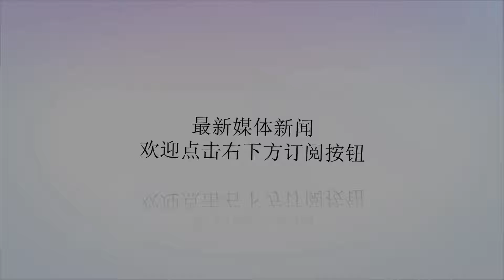叙首都争夺战打响！美以威胁1小时拿下大马士革，俄强硬阅兵说不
谢谢！巴以冲突点燃中东乱局，当然巴勒斯塔只是地区博弈的一个棋子而已，其本身并没有多大支配权。在巴勒斯坦遭遇黑色一天之后，伊朗、土耳其、阿联酋等都给予了最大声援，最为关键的是伊朗15万大军进入叙利亚立下生死状决心与美以决战到底。为了拿下伊朗、叙利亚，以色列集结重兵到戈兰高地，所有的战机启封检修，数千辆坦克、数万兵力汇聚。美军也不甘示弱，航母战斗群逼近，战机停靠周边机场，特种兵也开始大量增援。法新社透露，美以威胁称，如果伊朗不能退出叙利亚，将不惜攻打大马士革，并直言1小时就可拿下。面对强势美以，俄罗斯当然毫不示弱，坚持强硬是其基本风格。为了凸显自己强硬，俄罗斯直接在叙利亚举行了大规模阅兵仪式。俄卫星网报道，俄军SSO特种突击队、车臣宪兵部队、阿尔法特种部队，苏34鸭嘴兽战斗轰炸机、苏35战，各型防空导弹以及叙利亚坦克、装甲车等参加了阅兵。阅兵期间，出现了大量战机同时起飞的盛景。俄卫星网透露，叙利亚是俄罗斯不得有失的战略地盘绝对不能容许他国侵犯，阅兵就是一种强硬的宣言，如果他国胆敢侵犯，那么俄罗斯的导弹就会说话。据悉目前俄罗斯战机和军警已经加大了大马士革的巡逻力度，严防任何侵犯在者，美以估计也只是口头威胁，根本不敢与俄正面碰撞。